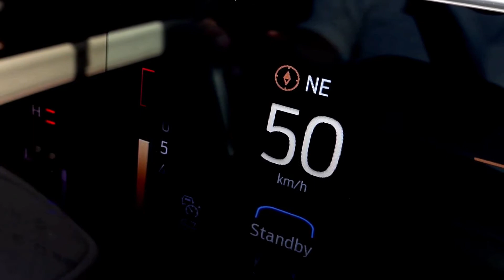2023 Ford Taurus/Mondeo 235 HP Acceleration 0-100 km/h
2023 Ford Taurus/Mondeo 235 HP Acceleration 0-100 km/h